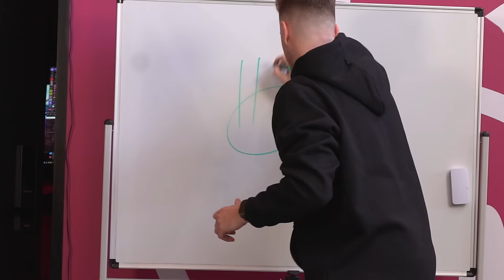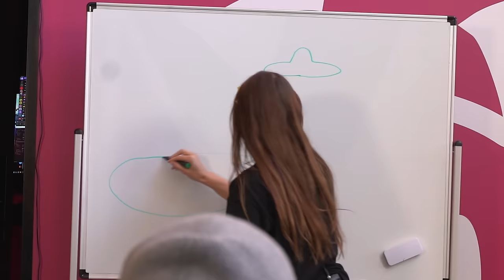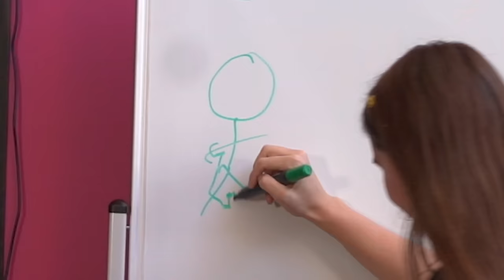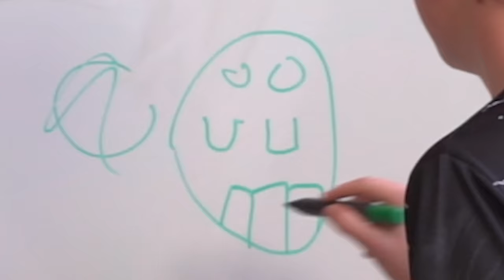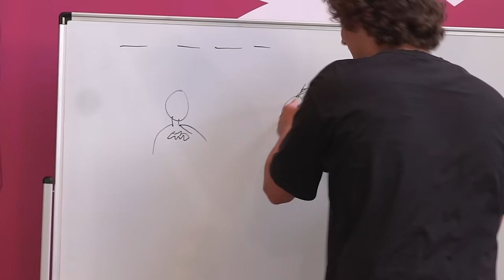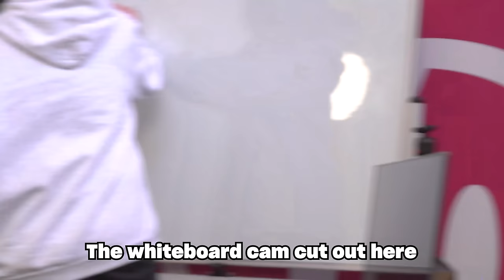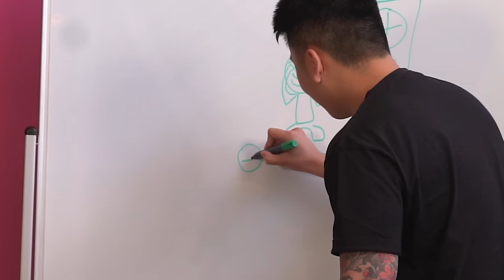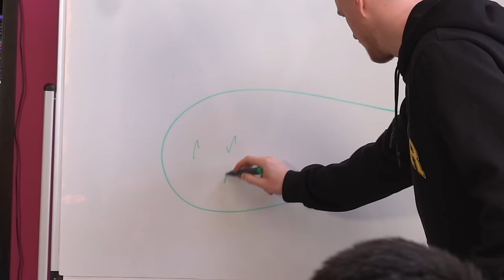PWR GUESS THE DRAWING CHALLENGE!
Today PWR is together IRL for Pictionary!

Join us for an exciting evening as we celebrate the release of Rebelmoon, Only on Netflix, 22 December!
Don't miss out on this incredible opportunity to witness Netflix's: Rebel Moon - Part One: A Child of Fire with fellow fans, PWR and friends of PWR.